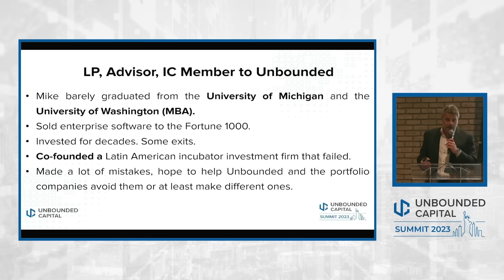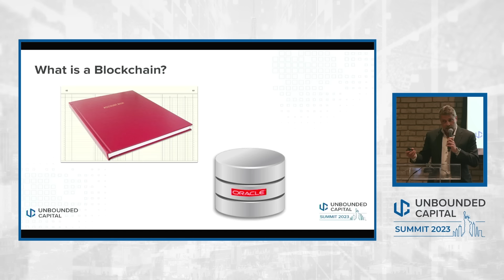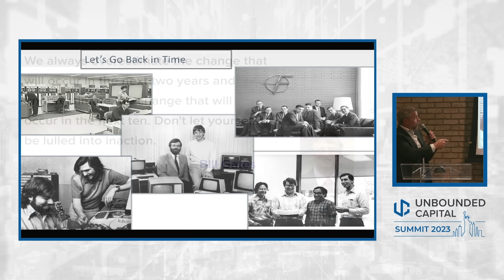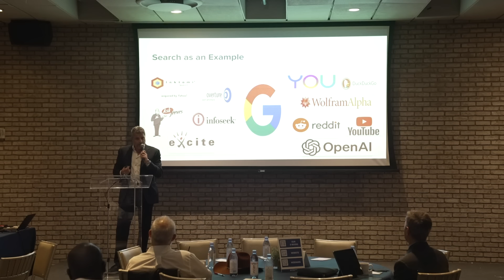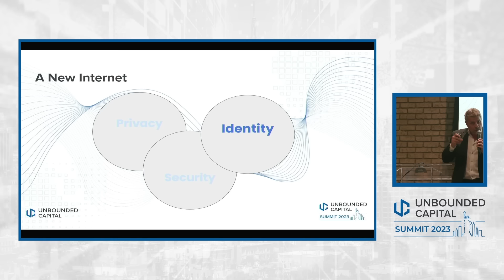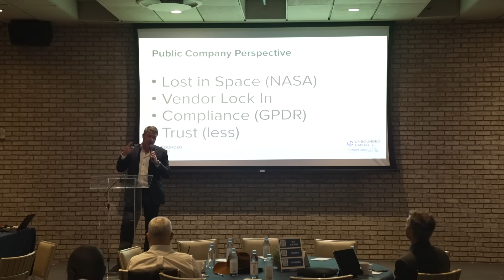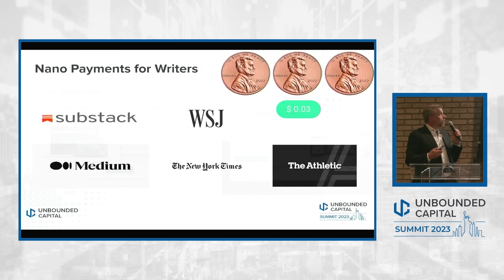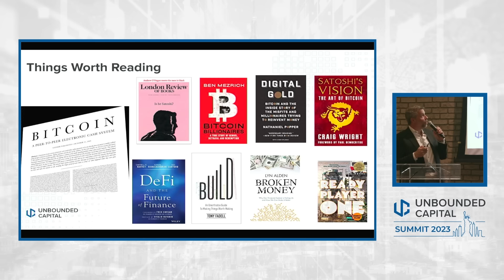The importance of a scalable blockchain infrastructure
The significance of a scalable blockchain infrastructure cannot be overstated. It has become increasingly evident that scalability is a paramount consideration for this transformative technology's sustained growth and efficiency.